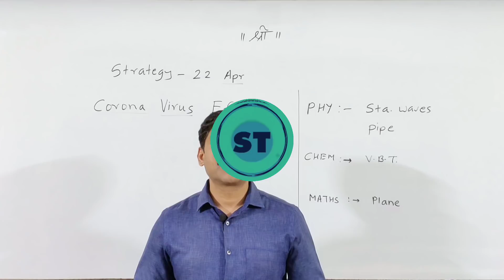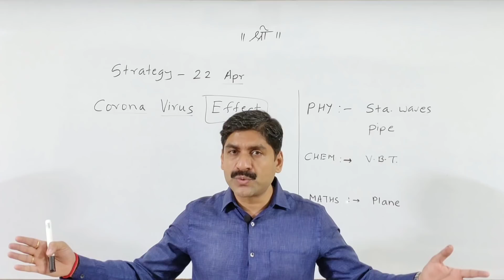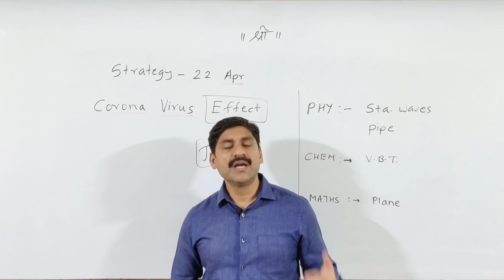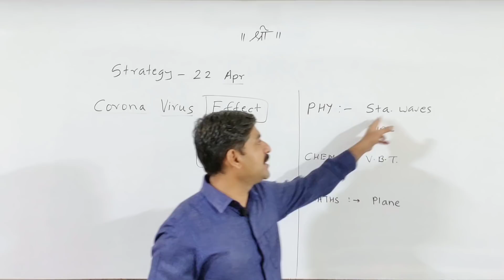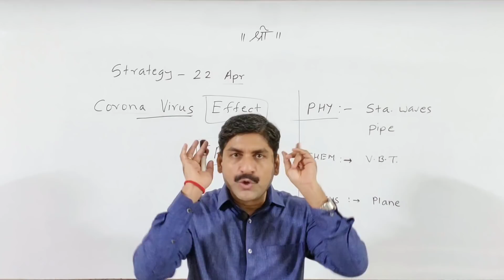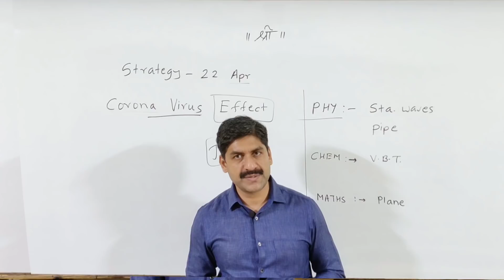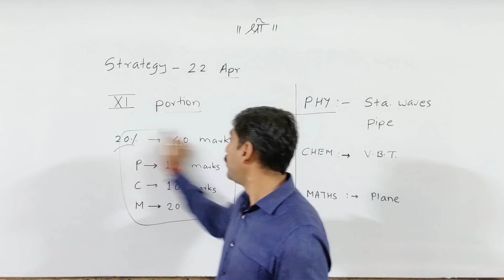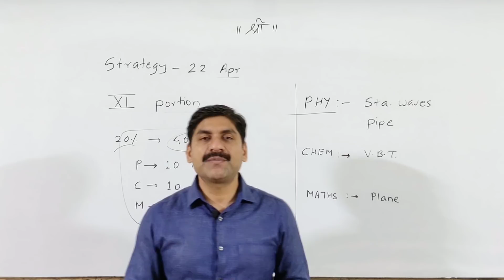22 April strategy | MHT-CET 2020